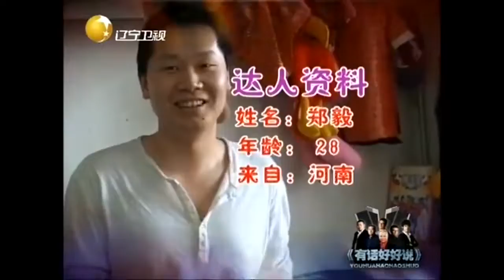有话好好说：节目开场众位达人上场，来看看有哪些达人